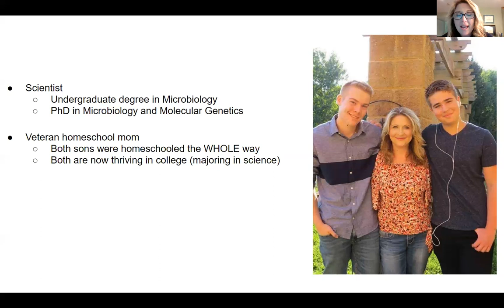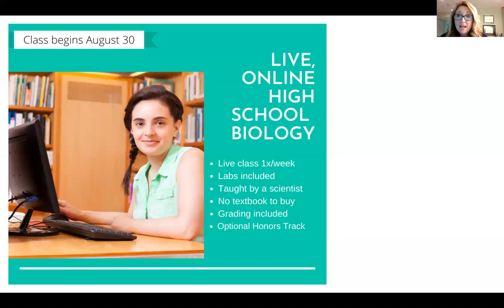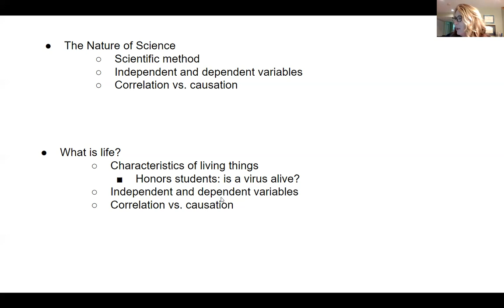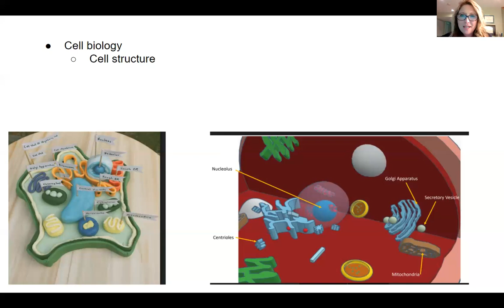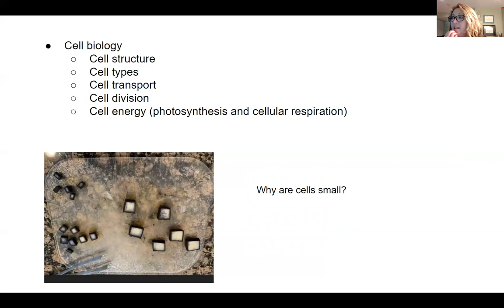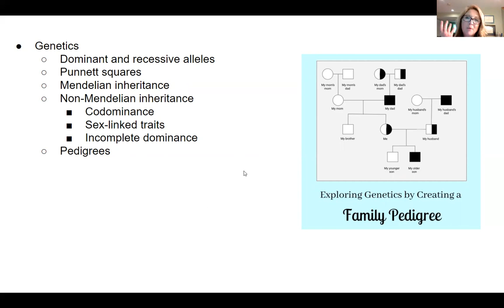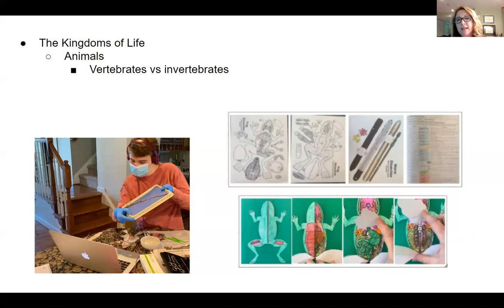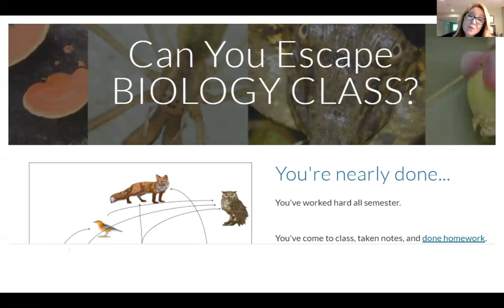High School Biology through True North Homeschool Academy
Here I explain the format of the biology class I offer for True North Homeschool Academy.